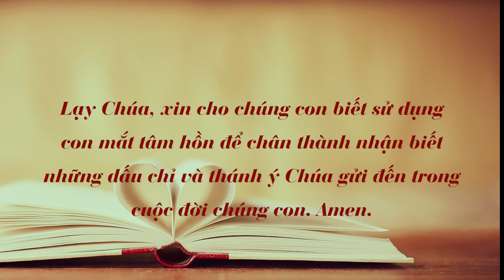Chấm nối chấm , Chúa Nhật 02.1.2022 - Hằng kiếm tìm Chúa